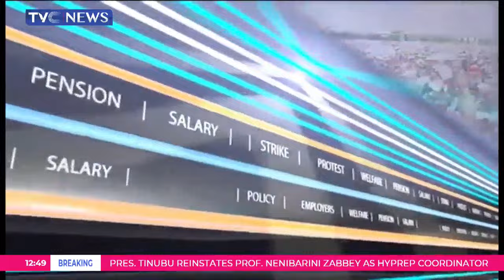Labour Lens: ILO Inaugurates Forum Of Global Coalition For Social Justice